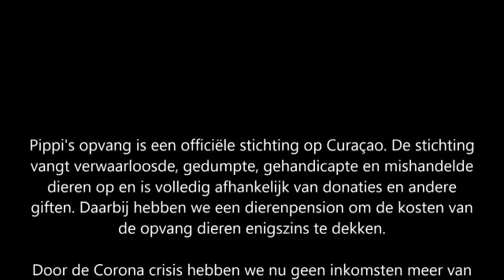Help Pippi’s Opvang de stichting vangt verwaarloosde, gedumpte, gehandicapte en mishandelde op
Pippi's opvang is een officiële stichting op Curaçao. De stichting vangt verwaarloosde, gedumpte, gehandicapte en mishandelde op en is volledig afhankelijk van donaties en andere giften.
Daarbij hebben we een dierenpension om de kosten van de opvang dieren enigszins te dekken. Door de Corona crisis hebben we nu geen inkomsten meer van het dierenpension. Alle reserveringen zijn geannuleerd en het pension is leeg. Daarbij deden we zwemwandelingen met de paarden en ezels waar toeristen voor een klein bedrag aan konden deelnemen. Helaas zijn deze nu ook allemaal afgezegd. Hierdoor hebben we alle financiële hulp hard nodig om rond te kunnen komen!!
Momenteel hebben we 5 ezels, 5 paarden, 37 honden, 11 katten, 2 varkens en een aantal landschildpadden op de opvang. Alleen aan voer en drinkwater gaat er maandelijks al meer dan €4000,- doorheen. En daar komen dan nog veel extra kosten bij, denk aan hoge dierenartskosten...
Wij hopen dat we kunnen rekenen op uw hulp zodat we met z'n allen deze crisis doorkomen! Elke euro gaat rechtstreeks naar de dieren!

HELP PIPPI'S OPVANG DOOR DE CORONACRISIS HEEN!

Over de stichting:
Pippi’s Opvang is een opvangcentrum voor gedumpte, gehandicapte, mishandelde en verwaarloosde paarden, ezels, honden, katten, varkens en landschildpadden.

Pippi’s Opvang staat ingeschreven bij Kamer van Koophandel te Curaçao onder het KvK-nummer: 144096

Diervriendelijke groet,
Tamara Nuijten

Hope [Emotional Inspiring Music] by Ghostrifter